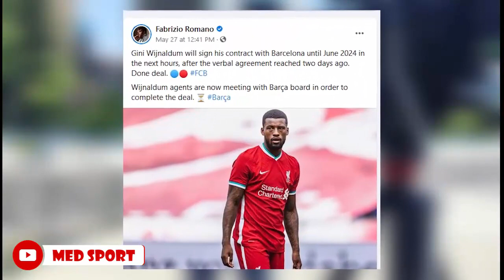أقوى 10صفقات سيقوم بها برشلونة هذا الصيف 🔥 | 3 حسمهاً رسمياً والرابعة في الطريق✅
10 صفقات قوية سيقوم بها برشلونة هذا الصيف | 3 حسمهاً رسمياً والرابعة في الطريق